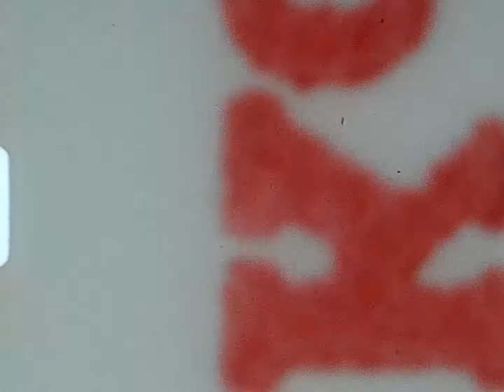Kenny and Arlene Wedding 68'